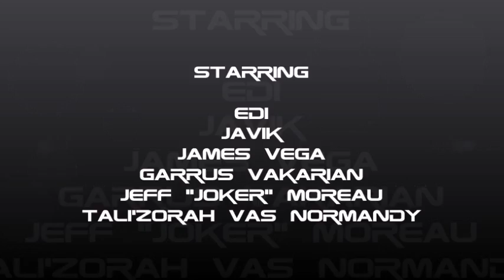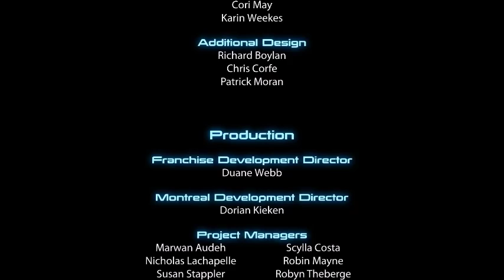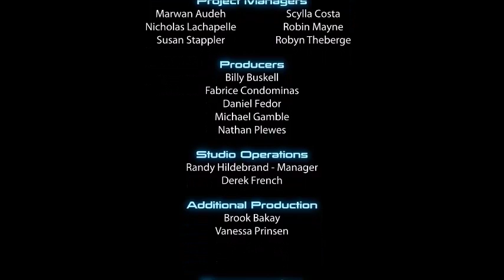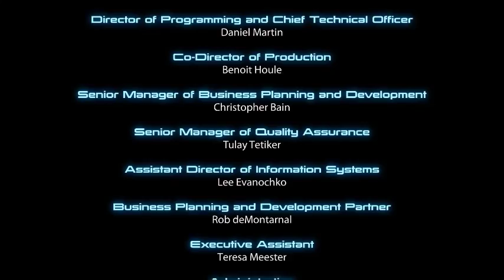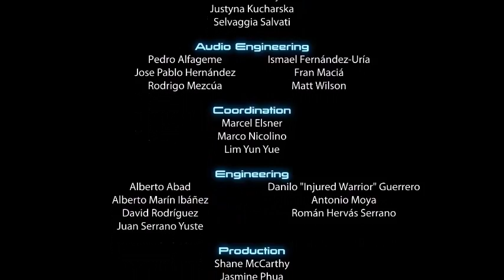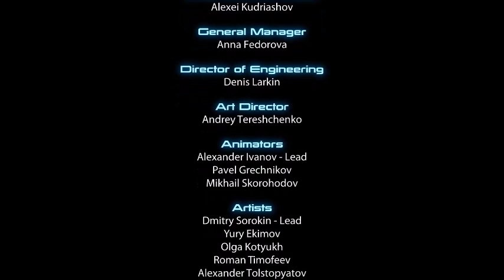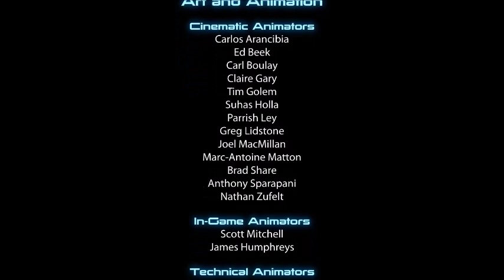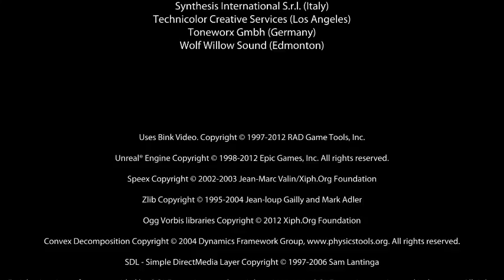#43 Mass Effect 3: Earth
Paragon soldier normal play through of Mass Effect 3.